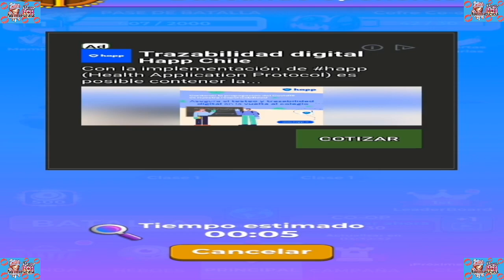defendiendo mi territorio EP 13 defending my territory EP 13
bienvenidos mi canal se trata de juegos de aventuras y desafíos
para entretener de la manera mas sana al publico
espero les guste mi contenido pronto estaré subiendo mas vídeos

welcome my channel is about adventure games and challenges
to entertain the public in the healthiest way
I hope you like my content soon I will be uploading more videos